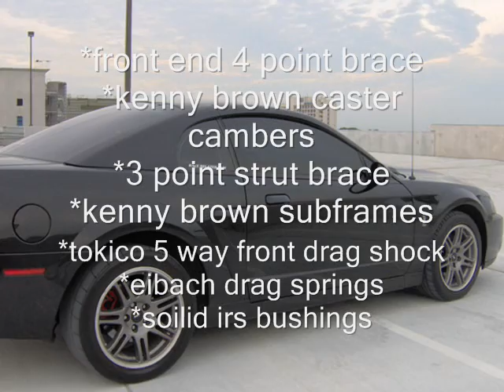2003 Cobra Ported Blower and Sprayed on a Dyno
2003 cobra on dyno